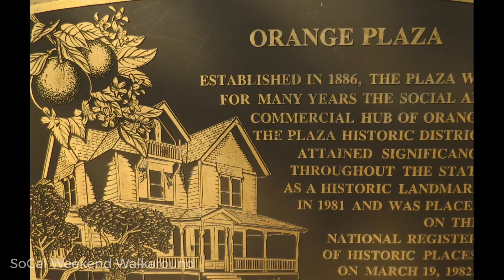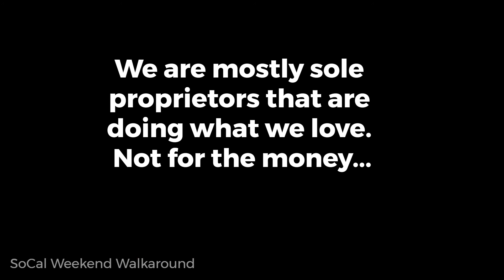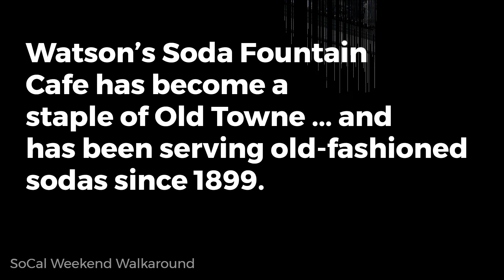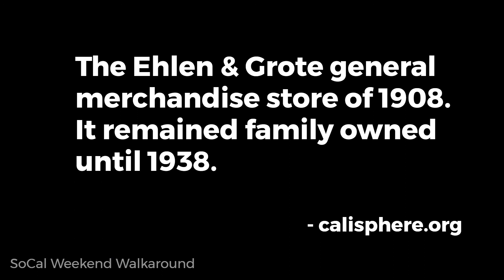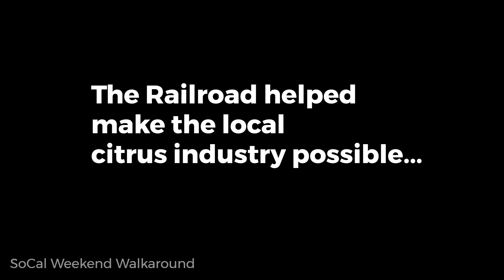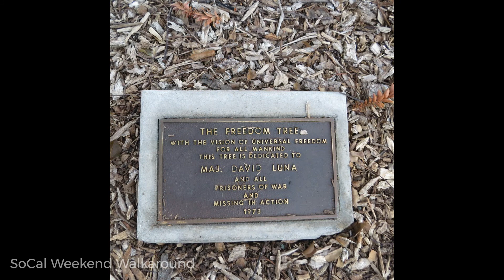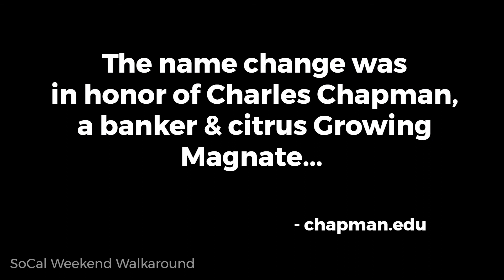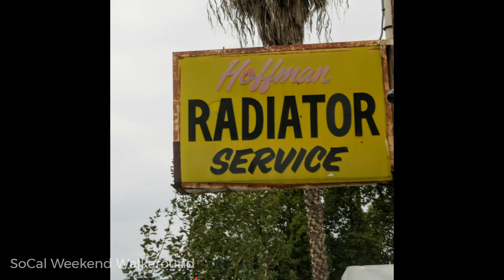Walk Around Old Town Orange Nov 2021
The City of Orange in Orange County, California. The City was incorporated April of 1888. Old Town Orange, also called the Old Historic District contains many of the architectural structures in the period after the City's incorporation. The historic district was placed in National Register of Historic Places in 1997. Please join me in walking around the beautiful and historic Old Town Orange.